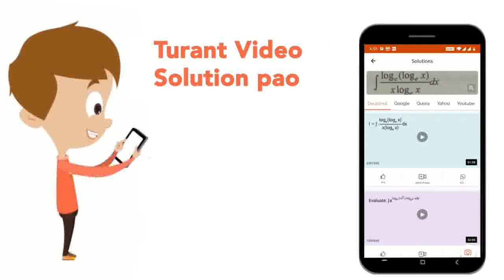If the sum of an infinite G.P. is (7)/(2) and sum of the squares of its terms is (147)/(16) then...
If the sum of an infinite G.P. is (7)/(2) and sum of the squares of its terms is (147)/(16) then the sum of the cubes of its terms is
Class: 12
Subject: MATHS
Chapter: A.P.,G.P.,H.P.
Board:IIT JEE

👉 Have Any Query? Ask Us.